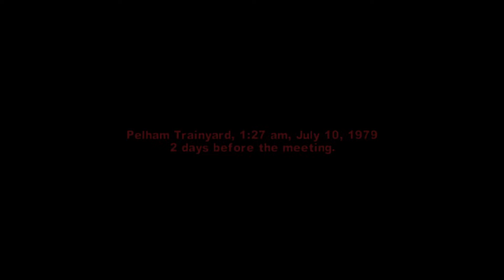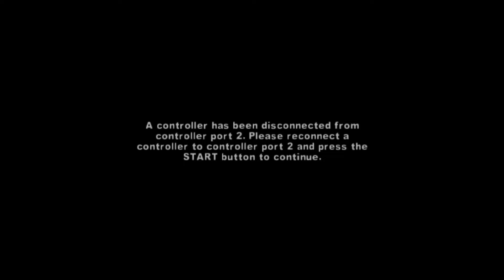Hatter And Disturbed 100% Complete The Warriors PT.18